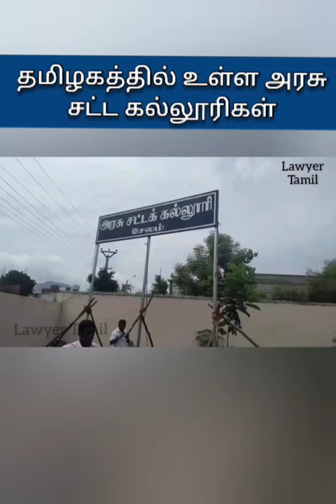தமிழகத்தில் உள்ள அரசு சட்டக்கல்லூரிகள் | Government Law Colleges in Tamilnadu | BA.LLB Admission